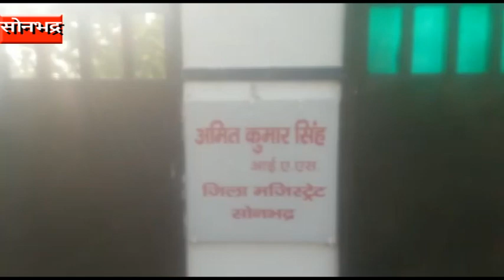सोनभद्र : डीएम आवास में लगी आग, हजारों सामान जलकर खाक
सोनभद्र : राबर्टसगंज कोतवाली इलाके के लोढ़ी में स्थित जिलाधिकारी आवास में देर रात सन्दिग्ध परिस्थितियों में आग लग गई. आग की सूचना मिलते ही दमकल विभाग की गाड़ियां मौके पर पहुंची और आग को बुझाने में लग गई. बड़ी मशक्कत के बाद आग पर काबू पाया गया.